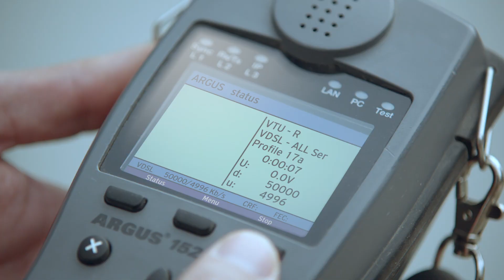Εξυπηρέτηση COSMOTE – Τεχνικοί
Πάνω από 2.000 έμπειροι τεχνικοί σε όλη την Ελλάδα, φροντίζουν να έχεις τόσο μοναδική εξυπηρέτηση, όσο κι εσύ.